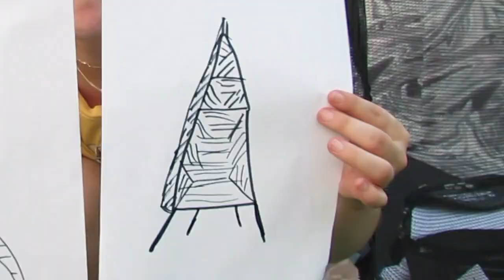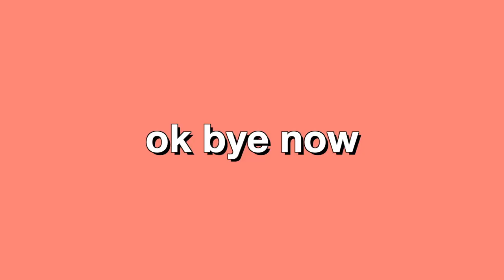staying overnight on my trampoline! *CHALLENGE*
today i had a fun, not really, sleepover on my trampoline! so come along and watch me get tortured by the houston weather:)

✦music
yung.mp3 - dusk